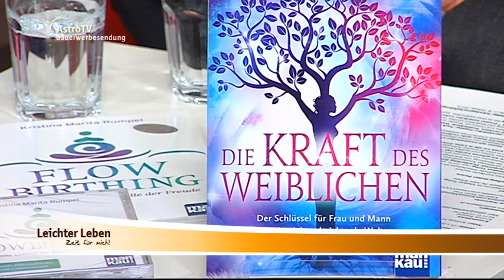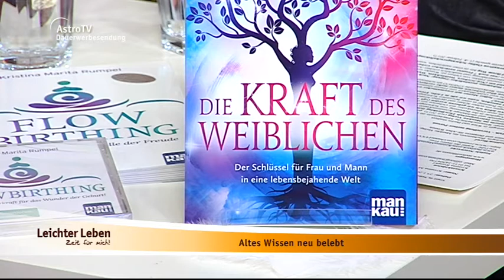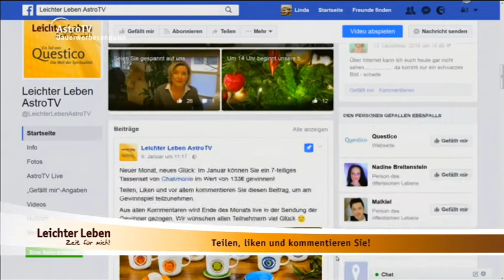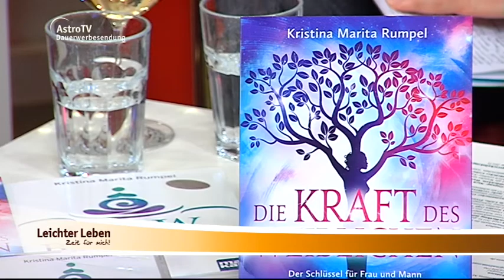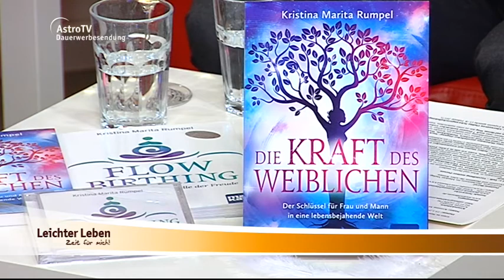Leichter Leben am 25.01.2017 mit Harald Wörner, Michael Oppel, Kristina M. Rumpel und Astro Royal